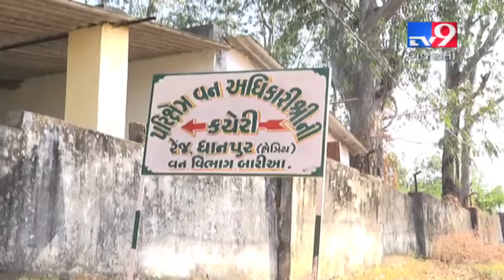Forest dept intensifies search operation to find 'Man-Eater' leopard in Dahod- Tv9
Forest dept intensifies search operation to find 'Man-Eater' leopard in Dahod